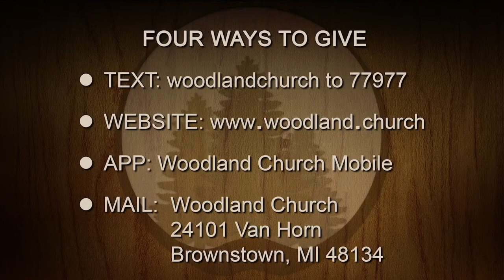Reliving the Passion of Christ | Pastor and Rebekah Clanton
Pastor Clanton is joined by his wife Rebekah as they teach from the Bible what it means to be justified and redeemed by Christ.